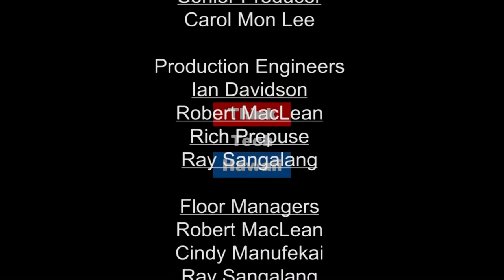Universal Life Insurance with Financial Advisor (The Prince Of Investment)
This week on The Prince of Investment, Prince Dykes and Shirley Luu talk about universal life insurance, term life insurance, whole life insurance, investing, and wealth creation.